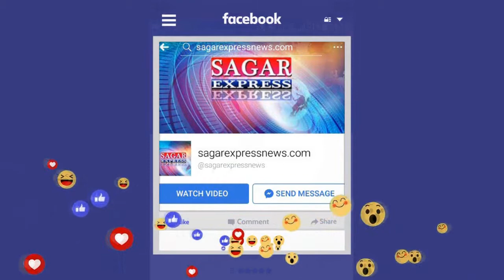महामहिम के आगमन पर सुरक्षा चाक चौबंद है